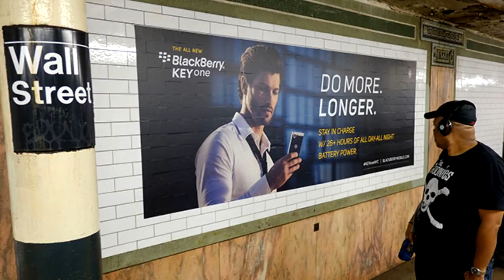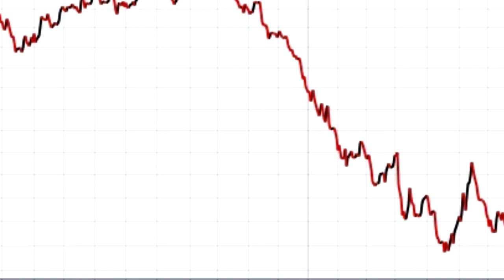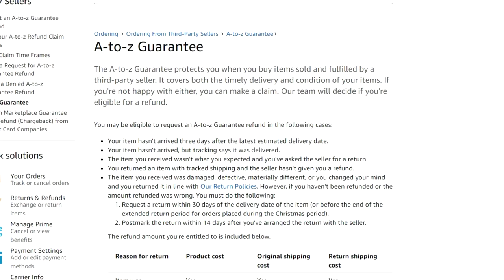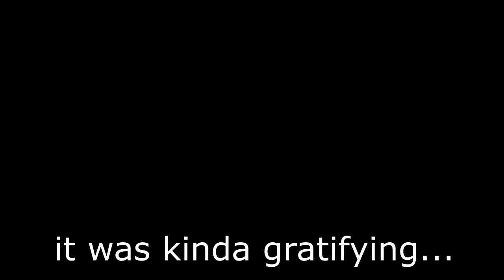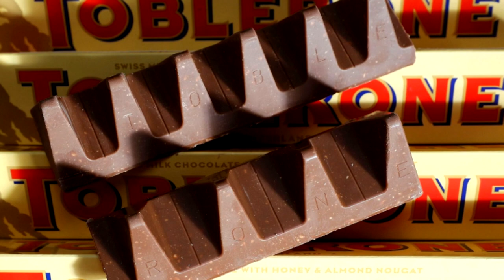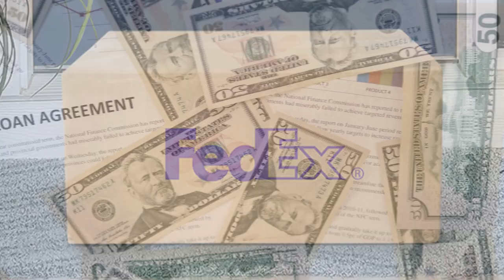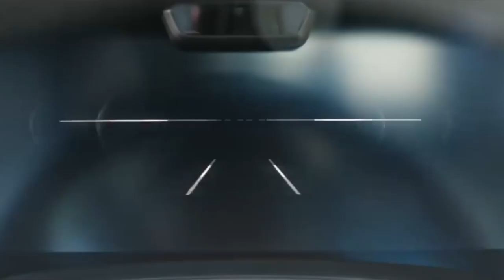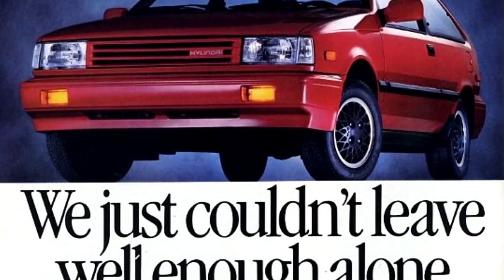10 SECRET Facts About FAMOUS LOGOS You Didn't Know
TOP 10 SECRET Facts about famous logos you didn't know!

Logos are one of the most important parts of a company, a company's logo has the job of attracting new clients and giving the name of a company, if a famous brand has a catchy and good looking one it can change eveything within that company.

Many people see these famous logos on a daily basis and don't know what logos mean and the logo secrets, they think that every single detail of the logo is for decoration when in reality, everything is there for a reason and has a meaning behind these brand logos.

There's a lot of companies that have logo secrets and all of them have a secret behind them, people just don't know, So stay tuned for the 10 SECRET Facts About FAMOUS LOGOS You Didn't Know where we're gonna see these company's secrets, logo's symbols and what they mean.